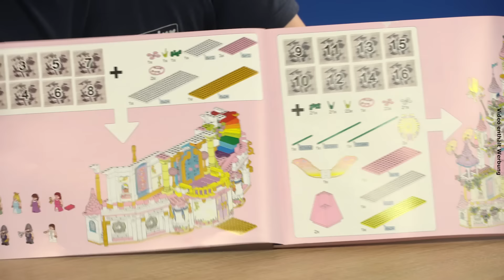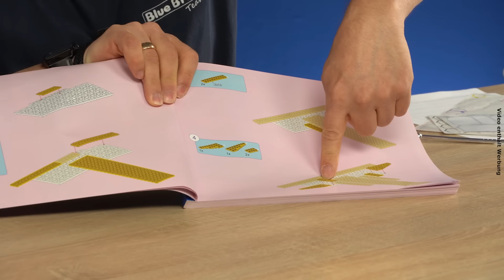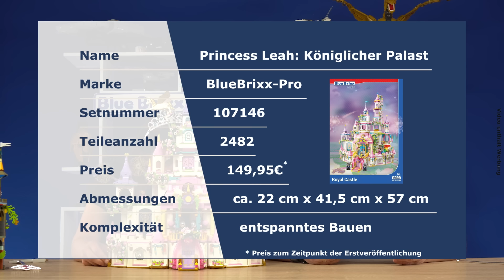BlueBrixx Kids - Königlicher Palast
Willkommen in der verzauberten Welt unseres magischen Prinzessinnen-Schlosses! 🌟👑

Erlebe königlichen Spielspaß mit diesem traumhaften Spielset, das jedes Kinderzimmer in ein Märchenland verwandelt. Unser Prinzessinnen-Schloss ist der perfekte Ort für kleine Prinzessinnen und Prinzen, um ihre Fantasie zu entfalten und wundervolle Abenteuer zu erleben.